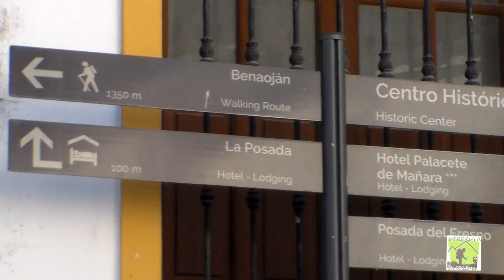Pico Ventana,octubre 2021